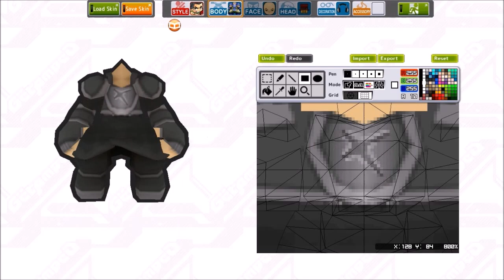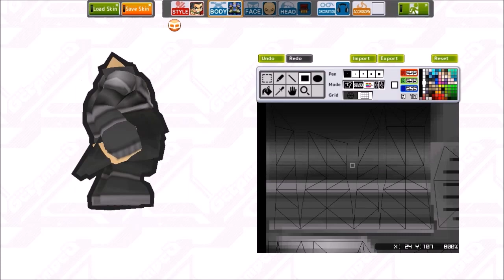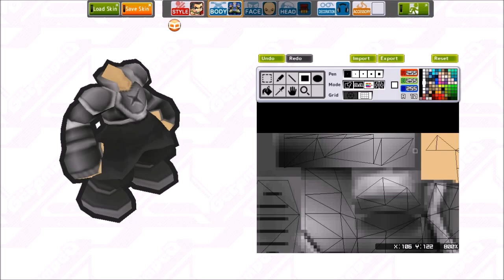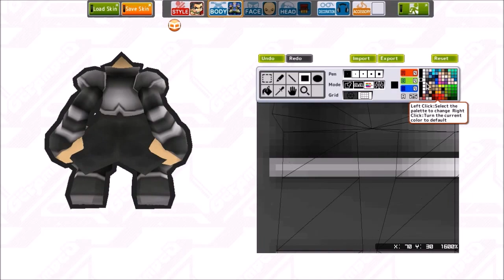Getamped 2 - Skin Creation - Cowboy Samurai HD - By Undead♪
Today i've decided to make a HD of the classic skin called Cowboy Samurai.

Im lacking inspiration guys... give me something.